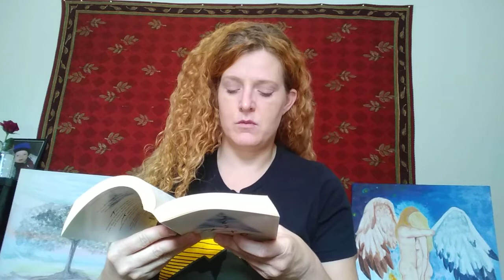Britta reading from 365 Tao.